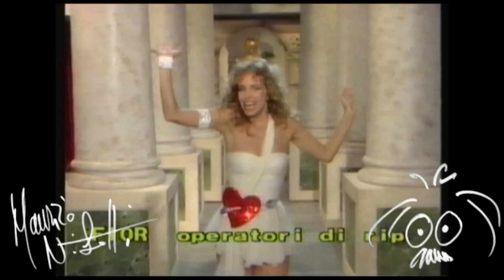Quo Vadiz - Sigla finale - Maurizio nichetti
Maurizio Nichetti:

Disponibile da oggi la mia "Autobiografia Involontaria"

BIOGRAFIA:

Architetto, attore, sceneggiatore e regista di cinema e teatro. Attivo da oltre quarant'anni,ha lavorato in vari campi, dal teatro, alla televisione, dalla pubblicità, al cinema, ai cartonianimati, sempre curioso di nuove tecnologie e pronto a contaminare i diversi linguaggicome in Ladri di Saponette dove cinema, televisione e pubblicità diventano una storiaper riflettere sui mutamenti di un'epoca.

Architect, actor, screenwriter and director of film and theater. Active for over forty years, he has worked in various fields, from theater, television, advertising, film, to cartonianimati, always curious about new technologies and ready to contaminate the different linguaggicome in Thieves soaps where film, television and advertising become a storiaper reflect on the changes of an era. Maurizio Nichetti:

BIOGRAFIA:

Architetto, attore, sceneggiatore e regista di cinema e teatro. Attivo da oltre quarant'anni,ha lavorato in vari campi, dal teatro, alla televisione, dalla pubblicità, al cinema, ai cartoni animati.

Architect, actor, screenwriter and director of cinema and theater. Active for over forty years, he has worked in various fields, from theater, television, advertising, movies, to cartoons.